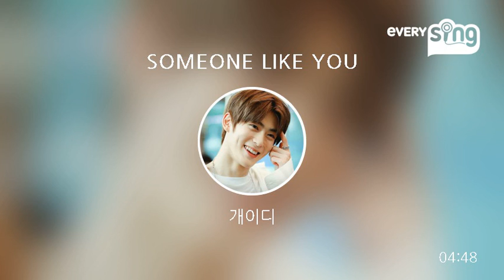SOMEONE LIKE YOU_ADELE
Singer : 개이디
Title : SOMEONE LIKE YOU

everysing APPLICATION

▶ Features ◀